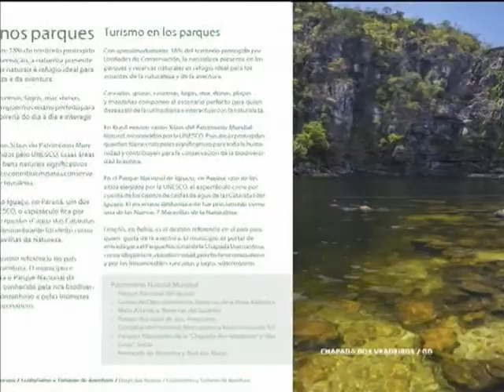Ministério do Turismo lança catálogo bilíngue com diferentes destinos de turismo no Brasil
NBR NOTÍCIAS - 16.12.13: Nesta segunda-feira (16), o Ministério do Turismo (MTur) divulgou um manual digital nas versões português-inglês e português-espanhol que mostra destinos e atividades de ecoturismo, turismo náutico, negócios e eventos, pesca esportiva, sol e praia, turismo cultural e turismo rural. O objetivo é mostrar que o Brasil está cada vez mais preparado para receber turistas de diferentes perfis.